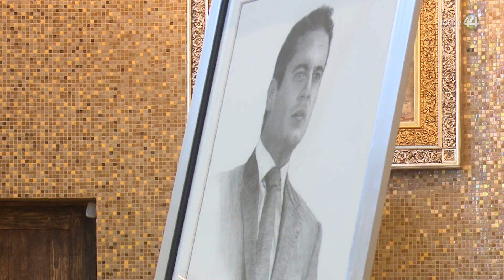Pre candidatos llaman a la justicia en el caso de Aristóteles Sandoval, y prometen investigación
Compañeros de partido y de lucha política la precandidata fuerza y corazón por Jalisco Laura Haro recordó al Ex Gobernador Jorge Aristóteles Sandoval Díaz a tres años de su muerte. Y Llamó a la justicia para el esclarecimiento de este caso